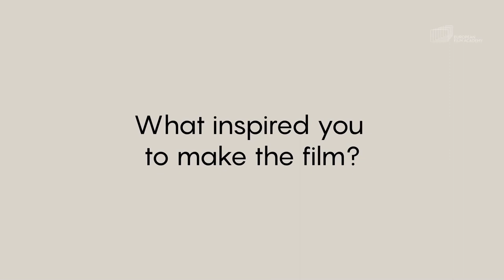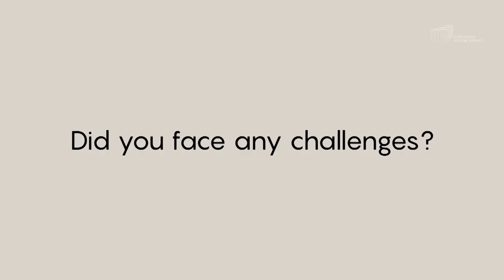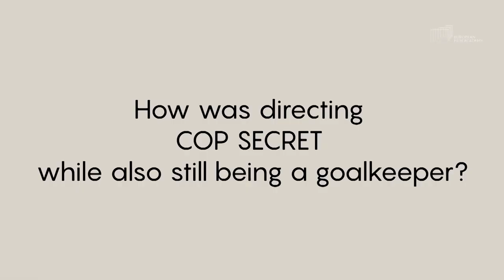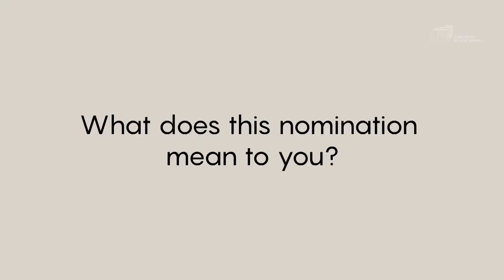Hannes Þór Halldórsson - Interview at the European Film Awards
Director of European Comedy nominee COP SECRET Hannes Þór Halldórsson on the filmmakers that influenced his directorial debut at the 35th European Film Awards.